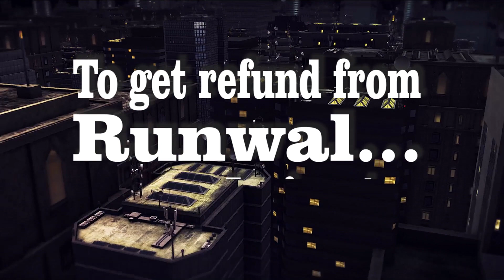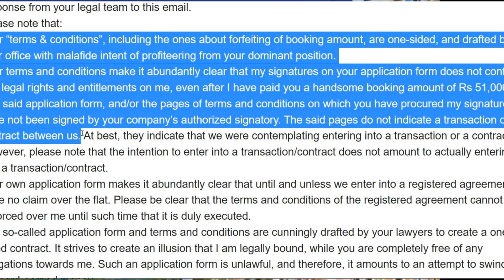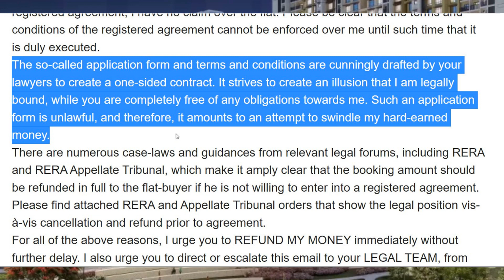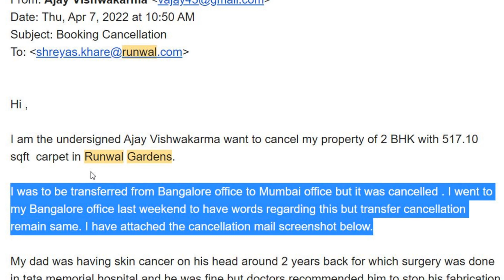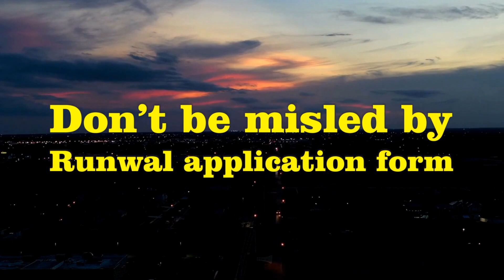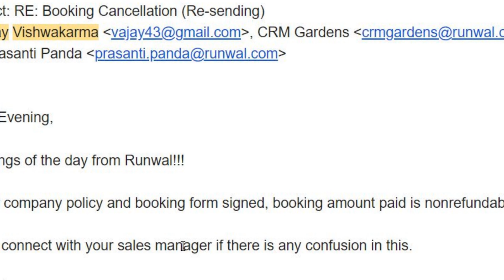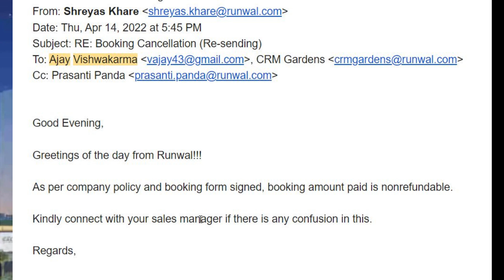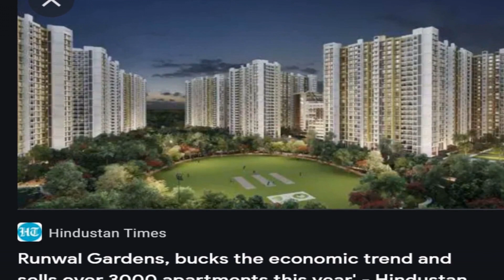Flat-buyers, if RUNWAL "forfeited" your money, COMPLAIN TO SION POLICE STATION to get refund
Till date, Runwal has refunded two flat-buyers who complained to Sion Police Station that their money was taken away i.e. "forfeited" on the pretext of the booking form / cost-sheet / terms & conditions.

Besides these two, Runwal has also refunded at least three other flat-buyers who gave them a tough fight, and showed awareness of the unlawful nature of Runwal's actions.

THE POINT IS: It is necessary to fight for your rights. Going to RERA is only one of several different ways to fight.

Krishnaraj Rao
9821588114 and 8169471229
Mumbai